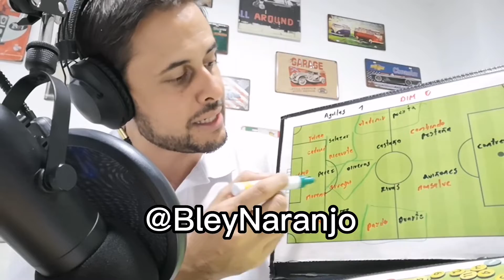Águilas Doradas 1 DIM 0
Golazo de Auli Oliveros para poner al equipo de Leonel muy cerca de la final.
Flojito DIM, sin ideas, bajos rendimientos y con bajo aporte de los cambios.